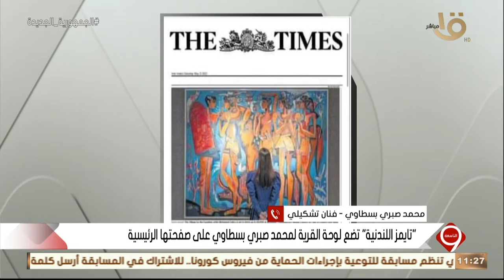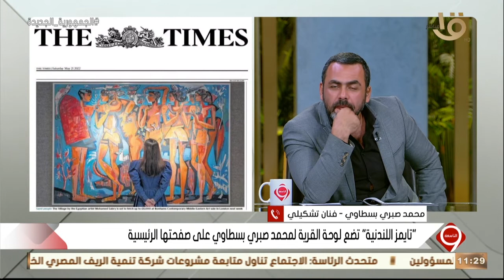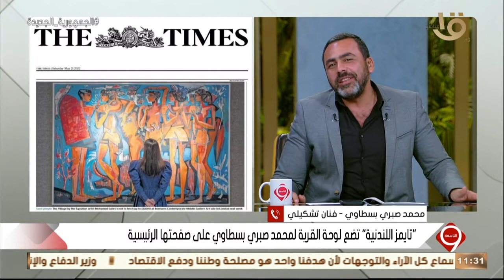التاسعة | جدري القرود - مشروعات الطاقة المتجددة - التطوير العقاري.. الحلقة الكاملة 24-5-2022